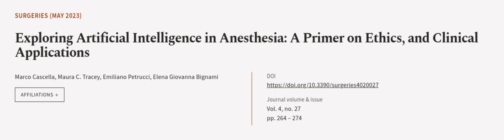Exploring Artificial Intelligence in Anesthesia: A Primer on Ethics, and Clinical App... | RTCL.TV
### Keywords ###

### Article Attribution ###
Title: Exploring Artificial Intelligence in Anesthesia: A Primer on Ethics, and Clinical Applications
Authors: Marco Cascella, Maura C. Tracey, Emiliano Petrucci ,and Elena Giovanna Bignami

### Video Timestamps ###
0:00:00 - Summary
0:00:57 - Title
0:01:04 - Outro
0:01:08 - End